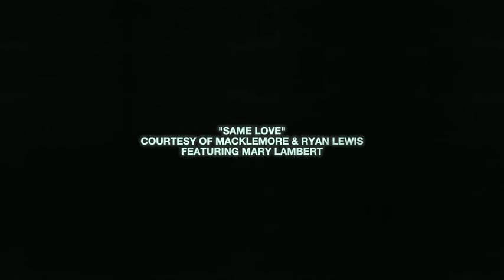Love Has No Labels | Diversity & Inclusion | Ad Council